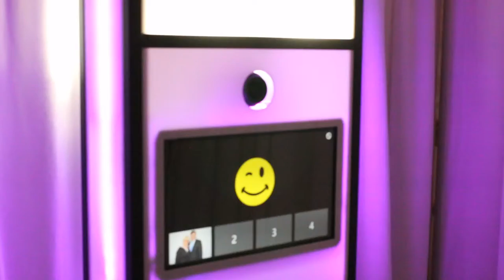Photo Booth at The Grove, Cedar Grove New Jersey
A little recap, and demo of our enclosed Photo Booth, from Abigail's Bat Mitzvah at the Beatiful Grove, in Cedar Grove NJ. Check us out on alpine entertainment.net or Facebook.com/alpineent